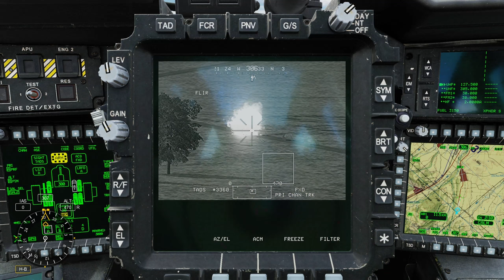"Push It To The Limit" | An AH-64 Apache Music Video; An Homage | DCS World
Howdy everyone! Finally finished the next music video. A long time favorite of mine, the AH-64(D/E) Apache has been a staple of the United States Armed Forces for many years. Song used is "Push It To The Limit" by Paul Engemann. I hope you enjoy!